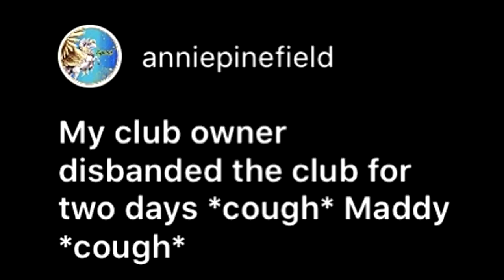Star Stable Training Time! #19 - Your Crazy Club Stories ☕